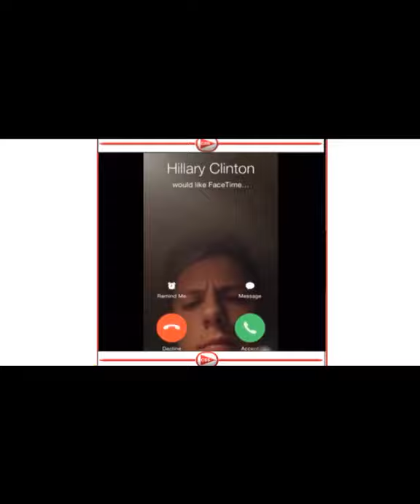funny and fail videos,TikTok funny videos,Watch, laughing,Super funny videos,Funniest #10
Top 5 + Not TOP 10.Try Not To Laugh or Grin While Watching these Funny Impossible Fails.TikTok funny videos,
Almost like America got talent in funny fails. Its like a sport in 2020 /21 to have funny videos in the world so we try to bring you some of it, #10
 New Comedy Video ,Funny kids and Babies that will make you smile,clumpsy baby,clumpsy kids
 ridiculous, funny and will make you smile alot,Here are the most funny baby videos ever!
Just laugh when you watch these clips of funniest human fails.